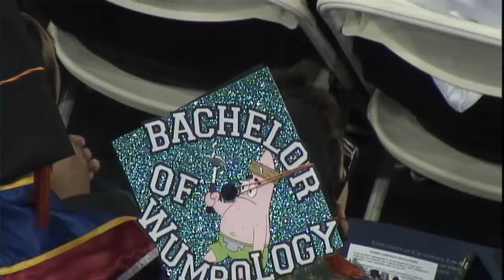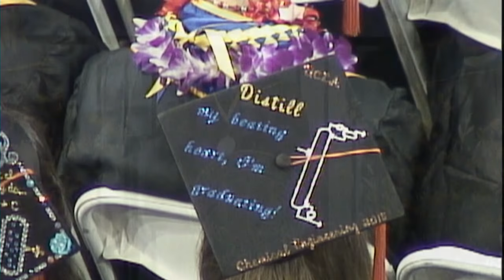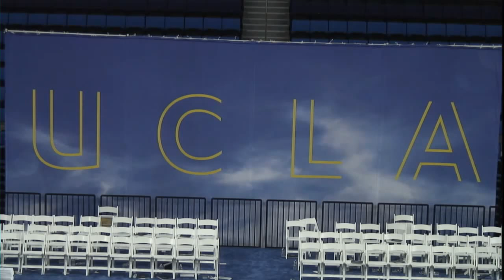UCLA Engineering Henry Samueli School of Engineering and Applied Science Commencement 2015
Commencement 2015
Saturday, June 13th
Pauley Pavilion
12:30PM